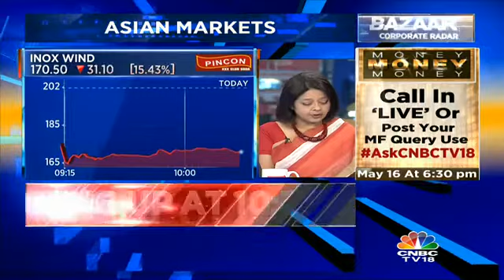What's Hurting Inox Wind?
Inox Winds slips 16% in trade. Anisha Jain tells us what's hurting Inox Winds.